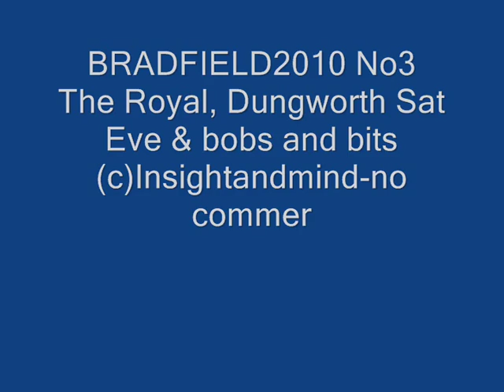BRADFIELD2010 No3 cright insightandmind no commercial repro.wmv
BRADFIELD2010 No 3 Royal Dungworth Instrumental HQ
Bradfield Traditional Music Weekend 8TH MEET IN 2011 WILL BE 14-17 July
Comment: Please identify Who? Tune?  Where? Instrument?
Uploaded courtesy insightandmind
For more places to play, listen or learn
George Inn Southwark
Swaledale Squeeze
FOLKUS 2010 WADDOW CLITHEROE LANCS UK